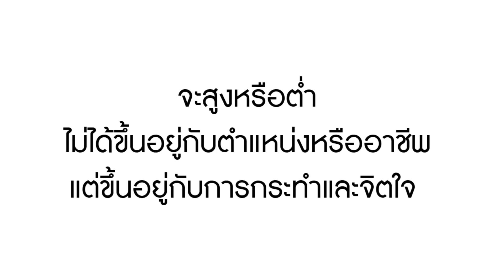หนังสั้น คนงานก่อสร้าง เขาไม่ได้ต้อยต่ำกว่าคุณ!! | Lovely Family TV